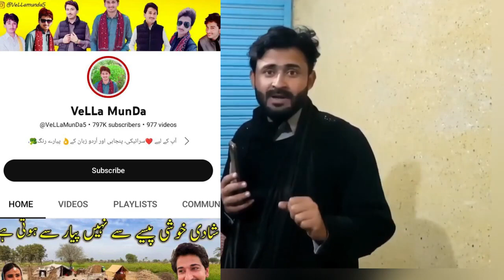ویلا منڈا کے ساتھ بہت بڑا پرینک ہوا 😂🤣😂